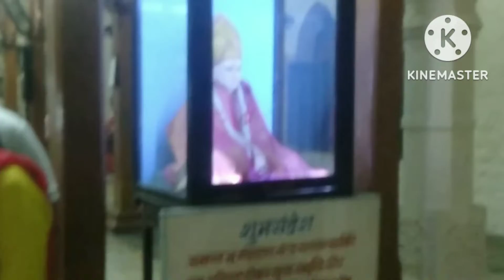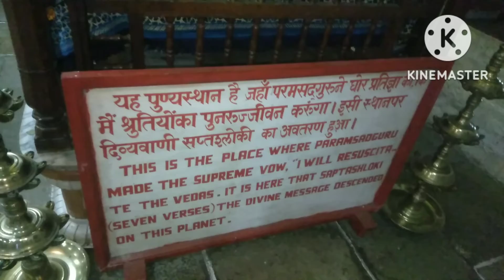बाळप्पा मठामध्ये उमटलेल्या स्वामींच्या पावलांचे ठसे.....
अक्कलकोट दर्शन
बाळप्पा मठ